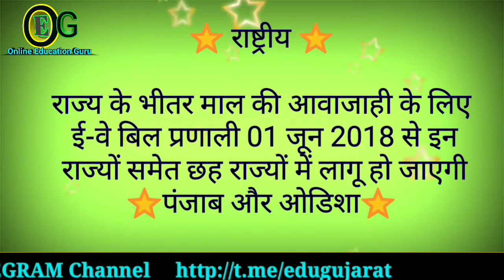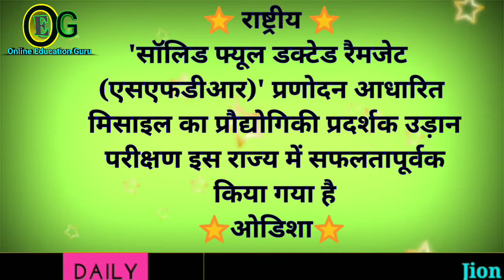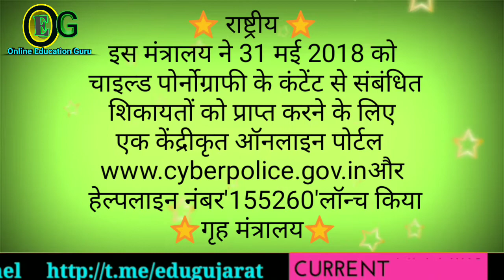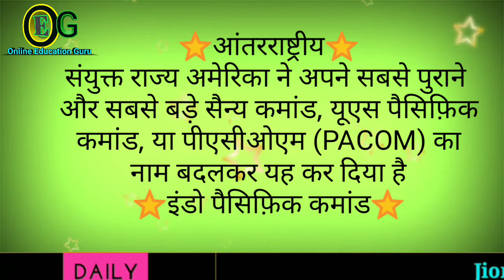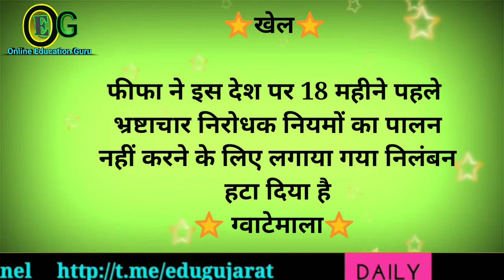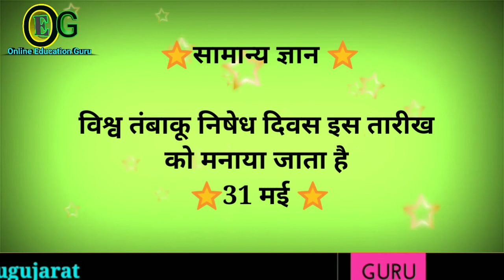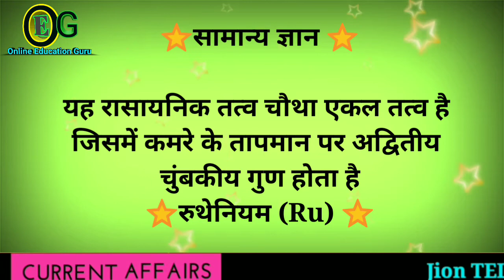2 June 2018 Current Affairs in Hindi || Usefull For TET, TAT, HTAT, RAILWAY, UPSC, GPSC, TALATI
1. 2 June 2018 Current Affairs in Hindi ||  Usefull For TET, TAT, HTAT, RAILWAY, UPSC, GPSC, TALATI, BANK etc.EXAMS

2. Today Current Affairs in hindi

3. Current Affairs in english. || Current affairs in gujarati

4. Current Affairs in hindi. || Current Affairs in Gujarati

5.16 मई 2018 करेंट अफेयर्स  current affairs 2018 in hindi

6. January 2018 Top-50 Current Affairs,Hindi, Jan,Feb,Dec,English

7. Current affairs 16 may 2018 in hindi # most important questions for ssc bank railway upsc police

8. February, March, April, may 2018 Top-50 Current Affairs,Hindi, Jan,Feb,Dec,English and hindi

9. 17 May 2018 करेंट अफेयर्स हिंदी Quiz/current affairs quiz/rrb/sbi/teacher/rrl alp/group d/MCQ/quiz

10. IBPS PO/SSC CGL/UPSC/PCS/KVS/IAS/RBI Grade B 2018

11. Current Affairs: February-2018 (Railway/Bank/SSC/TET/Psc/Govt.Exam..)